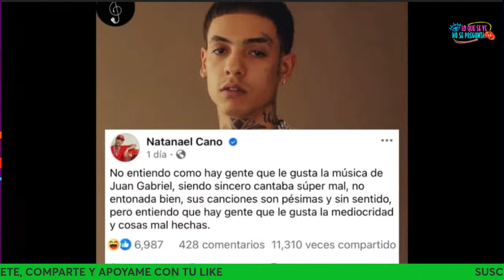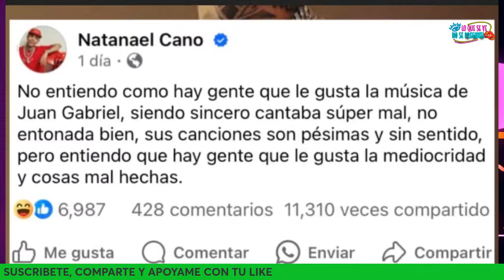NATANAEL CANO HUM1LL4 A JUAN GABRIEL